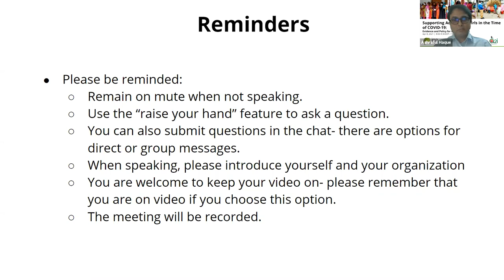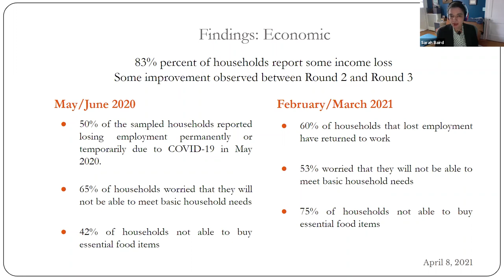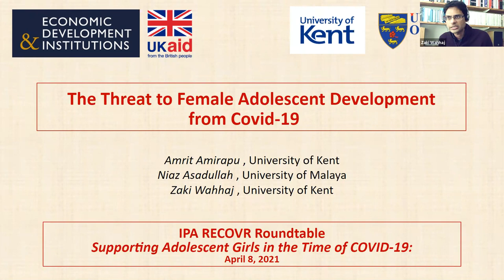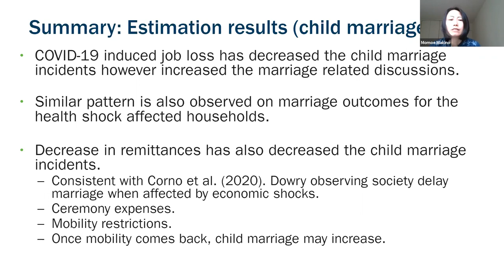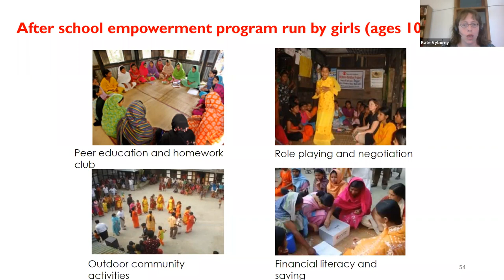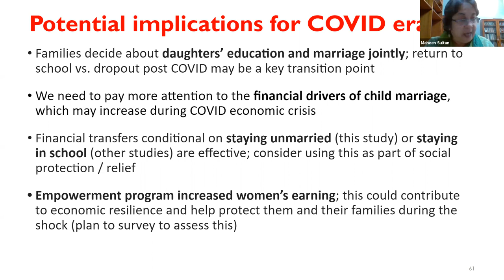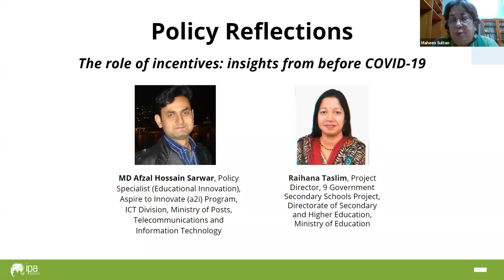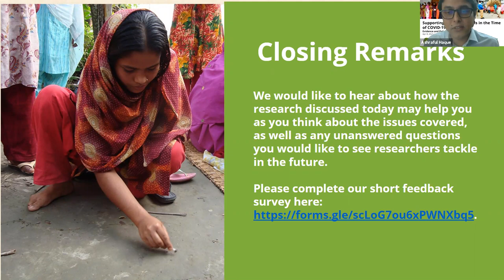Roundtable | Supporting Adolescent Girls in the Time of COVID-19: Evidence and Policy for Bangladesh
The COVID-19 pandemic has had a disproportionate impact on women and girls globally, widening existing inequalities in livelihoods, burden of care, schooling, and violence. Designing social policies to mitigate these impacts and support educational opportunities for girls—including to help them return to school and strengthen the skills they need to succeed in the workforce—is critical to post-pandemic economic recovery and gender equality.

To understand the extent of these issues, and to shed light on the pandemic’s particularly hidden impacts on vulnerable girls, policymakers have needed data and evidence. Recent research conducted during and before the pandemic can help the policy and practitioner communities in Bangladesh better understand how adolescent girls have been impacted by the public health crisis and by the measures put in place to contain the virus, helping to shape responses.

On April 8th, 2021, this event—co-hosted by Innovations for Poverty Action (IPA), Gender and Adolescence: Global Evidence (GAGE), and Aspire to Innovate (a2i), Bangladesh—convened researchers, policymakers, and practitioners to share research findings and discuss policy solutions to explore the following questions: How have girls’ education and livelihoods been impacted? Is early marriage increasing? How can data and evidence be used to support policies that help adolescent girls? A facilitated Q&A session among invitees from government, international and local organizations, and academia followed the presentations.

This event was part of IPA’s RECOVR Roundtable Series: Bringing Evidence to COVID-19 Policy Responses in the Global South and the Women’s Work, Entrepreneurship, and Skilling (WWES) Initiative. Together with our partners, we are using this series to exchange learnings between the policy, practice, and research communities to support evidence-informed response efforts.

Presenters (in alphabetical order)

» Sarah Baird, Associate Professor of Global Health and Economics, George Washington University
Momoe Makino, Research Fellow, Institute of Developing Economies, and Visiting Research Fellow, GIRL Center, Population Council
Shahana Nazneen, Qualitative Researcher, Girls’ Empowerment Project, Southern Bangladesh, Innovations for Poverty Action
» Kate Vyborny, Research Associate, Duke University
Zaki Wahhaj, Reader in Economics, University of Kent
Host

Host

 Mohammad Ashraful Haque, Country Director, Innovations for Poverty Action Bangladesh

Moderator
Maheen Sultan, GAGE Bangladesh Qualitative Research Co-Lead at BRAC University

Policy Discussants
Tahsinah Ahmed, Chief Executive Officer, Underprivileged Children’s Educational Programmes (UCEP) Bangladesh
Sajeda Amin, Senior Associate, Population Council
Policy Reflections

MD Afzal Hossain Sarwar, Policy Specialist (Educational Innovation), Aspire to Innovate (a2i) Program, ICT Division, Ministry of Posts, Telecommunications and Information Technology
Raihana Taslim, Project Director, 9 Government Secondary Schools Project, Directorate of Secondary and Higher Education, Ministry of Education